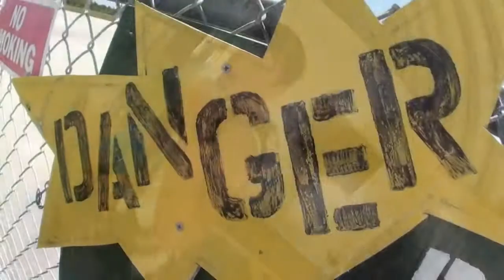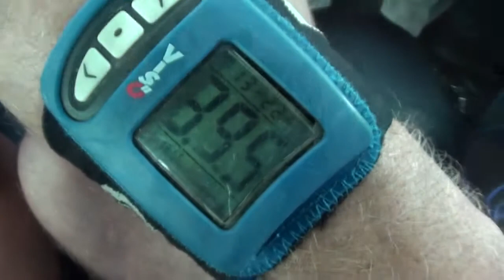Skydive Sebastian - Andrew's Skydive